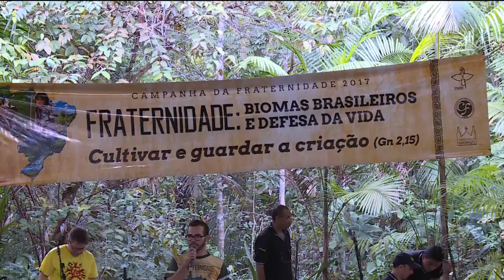MANHÃ NO AR - 3º Bloco - 02/03/17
Assista ao terceiro bloco do programa Manhã no Ar desta quinta-feira. O Manhã no Ar é exibido às 06h (horário Manaus) de segunda a sexta, na TV A Crítica (canal 04 | NET 514) e pelo aplicativo A Crítica Play.